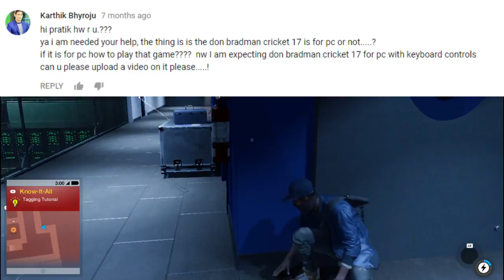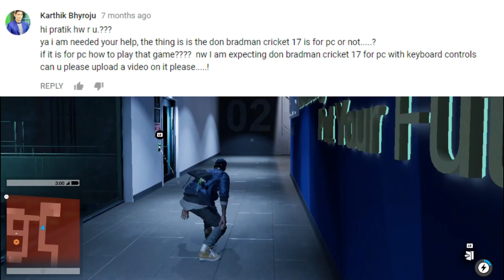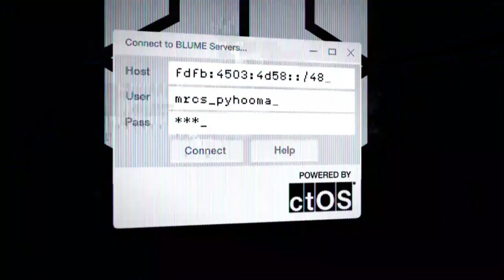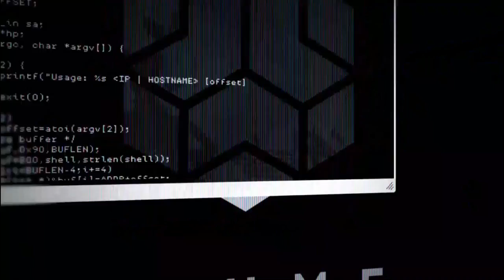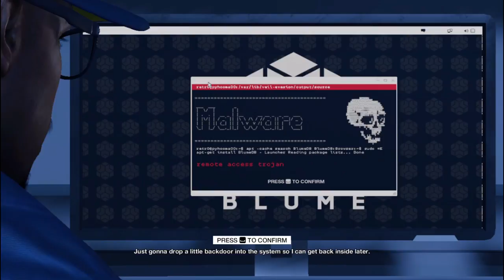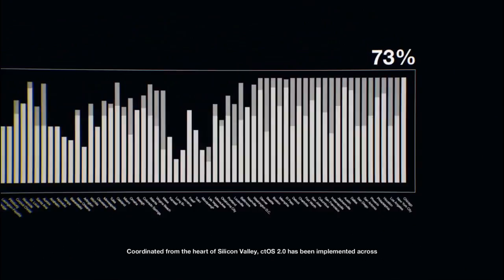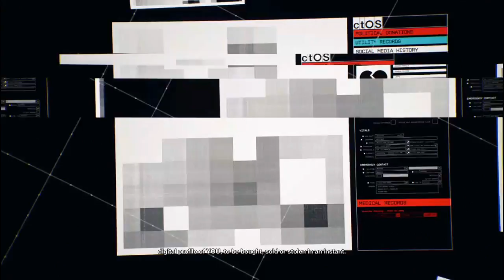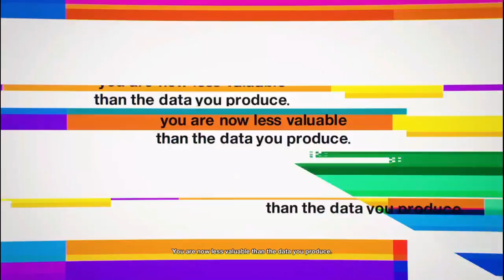Watch Dogs 2 Hindi Walkthrough Part 1 (Answering Comments)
Watch Dogs 2 with Hindi Walkthrough is here !!!

Hello Guys.
Welcome to Pratik Shinde YouTube Channel
It is very first part of WD2 Gameplay

Play This Game with USB Game Controller --

ENTER USB GamePad Rs.350

Quantum USB GamePad Rs.345